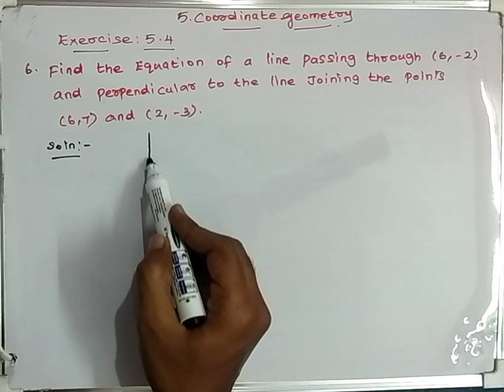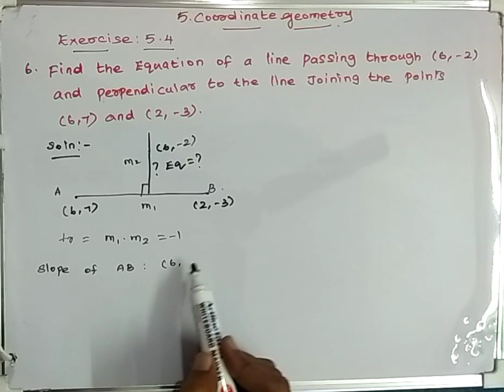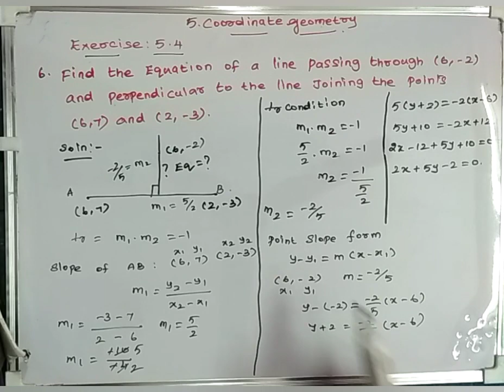Tamilnadu syllabus maths standard X Chapter 5 Exercise 5.4 q.no.6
standard X Chapter 5 Exercise 5.4 q.no.6